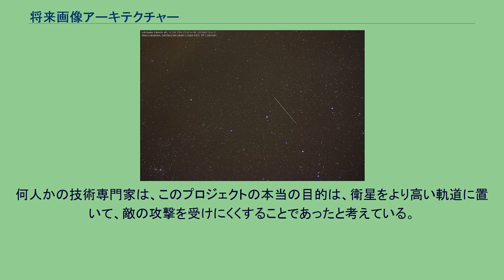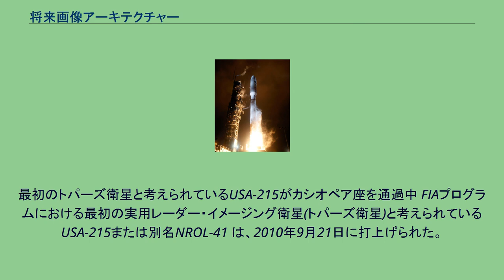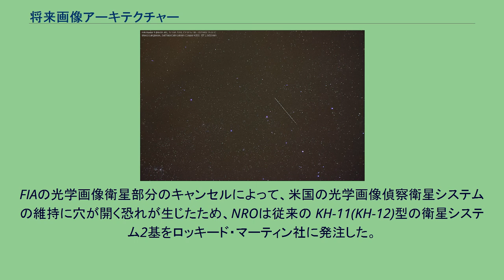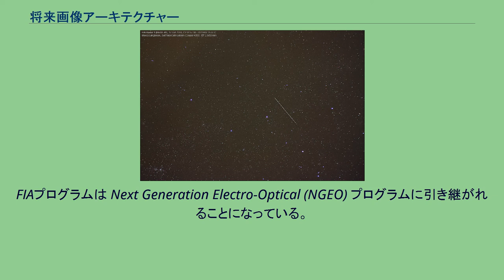将来画像アーキテクチャー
将来画像アーキテクチャー（Future Imagery Architecture、FIA）とは、米国の国家偵察局が計画していた、新世代の光学画像およびレーダー・イメージングによる偵察衛星プログラムである。
米ボーイング社連合が主契約者となって1999年に開発プログラムは開始されたが、光学画像衛星部分については開発遅延と予算超過のため、2005年にドナルド・カー国家偵察局長によって終了が宣告され、同年9月にジョン・ネグロポンテ国家情報長官によって、正式に終了が宣言された。
本プロジェクトはニューヨーク・タイムズ紙によって「過去50年間のアメリカ偵察衛星プロジェクトの中で最も華々しく、そして多額のカネがかかった失敗プロジェクト」と評されている 。
光学画像衛星部分のキャンセルにかかわらず、トパーズ(Topaz)として知られるレーダー・イメージング衛星部分については計画は継続され、2018年1月までに5基のトパーズ・レーダー衛星が軌道に投入されている。
当初の計画では、発展型KH-11光学偵察衛星とラクロスSARレーダー偵察衛星の代わりの新型衛星の開発を目的としていた。
両シリーズは2010年代に使用を終え、この開発計画から生まれる新しい偵察衛星が任務を引き継ぐ予定であり、これらの新型衛星は、2013年から合わせて12機が打ち上げられる予定であった。
当初は、光学偵察装置とレーダー偵察装置を1つの衛星に搭載する両用型偵察衛星の開発が計画されていたが、コストが高くなりすぎる場合は、大型反射望遠鏡を積まずにSARレーダーだけで済ませるか、赤外線画像衛星のみになるか、もしくは空軍が開発中の宇宙レーダー衛星と統合される可能性もあった 。
開発契約は、1999年末に米ボーイング社連合との間で結ばれ、およそ250億米ドルにおよぶ予算が20年間に渡って支払われる見込みであった 。
しかし、光学偵察衛星の開発プログラムについては、予算超過と完成遅延を理由に、2005年9月に契約は米ロッキード社に切り替えられた 。
ロッキード社は、従来型のKH-11型(またはKH-12型)に改良を施した光学偵察衛星の生産を再開するよう要請され、2011年1月20日に1基目の衛星USA-224が打上げられている。
なお、レーダー衛星の開発計画についてのボーイング社との契約は、破棄されずに残されることとなった。
この計画全体の正確な範囲や目的は極秘にされていたが、2001年に国家偵察局の長官が語ったところでは、このプロジェクトは、従来の衛星と同じ性能ではあるが、より軽いものを製作することに主眼を置いていた 。
何人かの技術専門家は、このプロジェクトの本当の目的は、衛星をより高い軌道に置いて、敵の攻撃を受けにくくすることであったと考えている。
また別の技術専門家達が、規模でいえば1940年代のマンハッタン計画を例えに出すほど、この計画は大きな予算と多くの従事者をかかえているといわれている。
2012年に、NROは最新技術で作成されたが使用されることはなかった2基の宇宙望遠鏡(伝聞情報によれば、FIAのためのものと言われている)を、天文学的用途でNASAに寄贈した 。
最初のトパーズ衛星と考えられているUSA-215がカシオペア座を通過中 FIAプログラムにおける最初の実用レーダー・イメージング衛星(トパーズ衛星)と考えられているUSA-215または別名NROL-41 は、2010年9月21日に打上げられた。
この衛星は、近地点高度1100km、遠地点高度1105km、軌道傾斜角123°の逆行軌道をとる。
この軌道要素は、この衛星が合成開口レーダー(SAR)衛星であることを示している。
2012年4月3日には、このシリーズの2基目の衛星であるUSA-234または別名NROL-25が同様の軌道に打上げられている。
FIAレーダー・プログラムの初期の2006年12月14日に打上げられた衛星であるUSA-193は、FIAレーダー・プログラムの試験・開発のための技術デモンストレーション衛星であったと考えられている。
ただし、この衛星は予定の軌道に投入はされたが、直後に機器障害により通信が途絶し、回復しないまま、その後、軌道低下により地上に落下する危険性があったため、2008年2月20日に、米海軍のイージス艦レイク・エリーから発射されたスタンダード・ミサイル3により軌道上で破壊された(Operation Burnt Frost)。
FIAの光学画像衛星部分のキャンセルによって、米国...